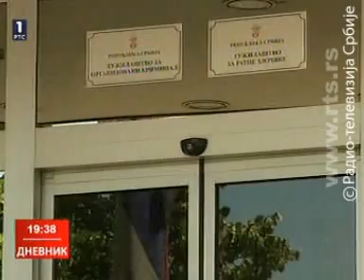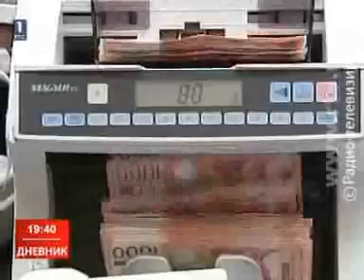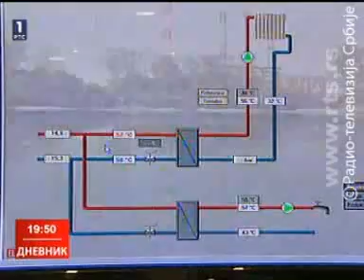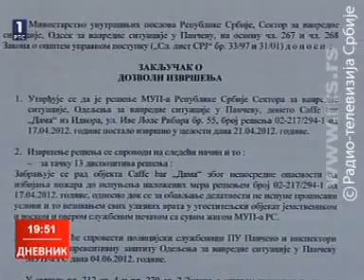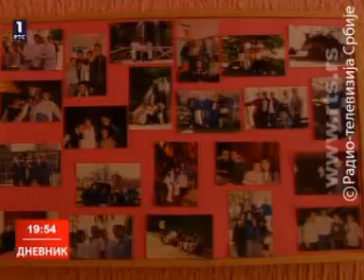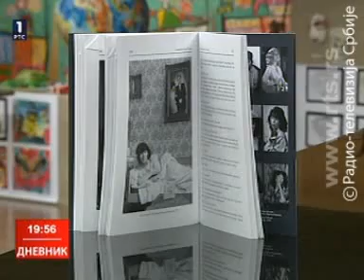Дневник РТС (4.6.2012.)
Постављено из историјских разлога, канал није монетизован, нити планирам да зарадим на раду РТС-а.

На консултацијама код председника Николића прво напредњаци. Вучић нуди владу СПС-у, Дачић наставља разговоре с демократама. .

Генерални секретар НАТО-а тврди: у инциденту код Рудара Кфор се само бранио. Срби појачавају дежурства на барикадама у Митровици.

"У Сребреници се догодио геноцид", подвлаче европски званичници уочи посете председника Србије Бриселу.

Дуг за грејање више од 20 милијарди динара. Топлане траже и хитно повећање цена.

Први самит Русија -ЕУ од кад се у Кремљ вратио Владимир Путин који тражи укидање виза за грађане своје земље.

Мораћу да играм много боље него јуче, каже Новак за РТС уочи меча против Цонге на Ролан Гаросу.